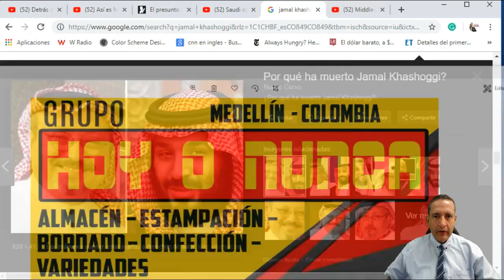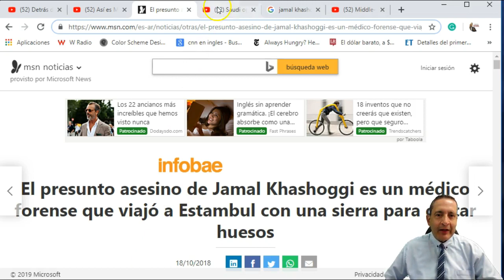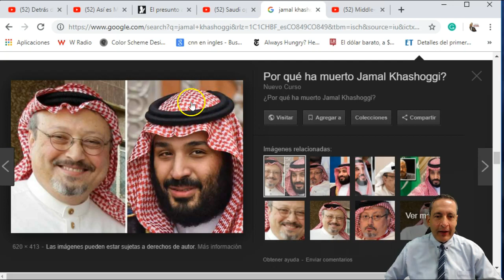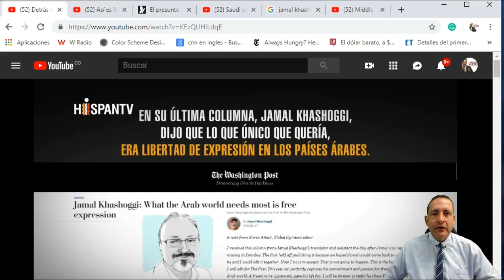PERIODISTA DESCUARTIZADO EN TURQUIA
EL PRINCIPE HEREDERO DE ARABIA SAUDITA NO PUEDE PONERLE BORRON Y CUENTA NUEVA A UN ASUNTO SIN PRUEBAS DEFINITIVAS